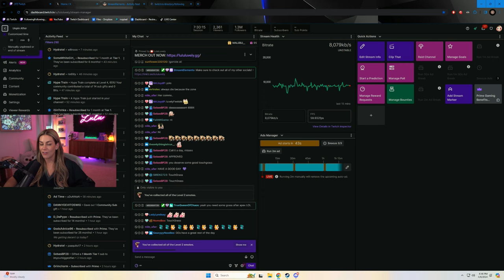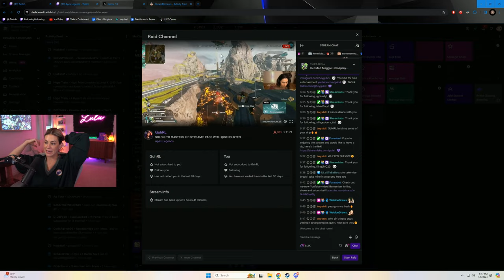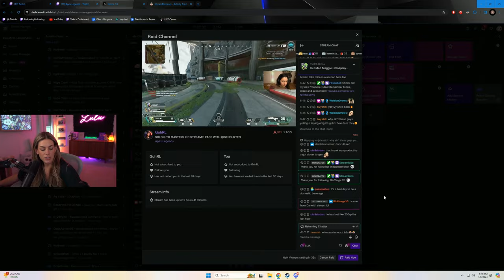a LOT of cheaters